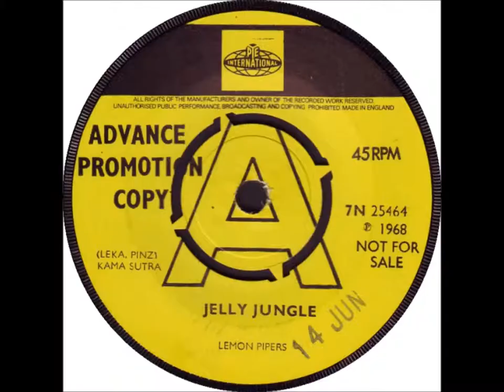Jelly Jungle 45at33